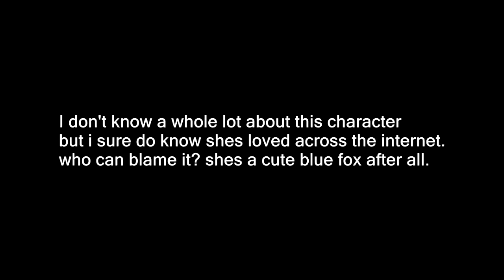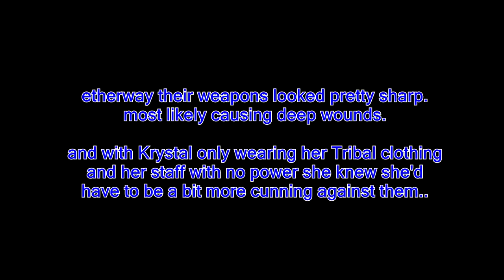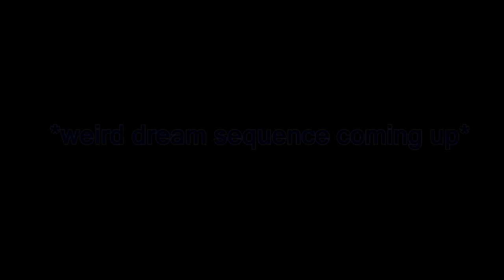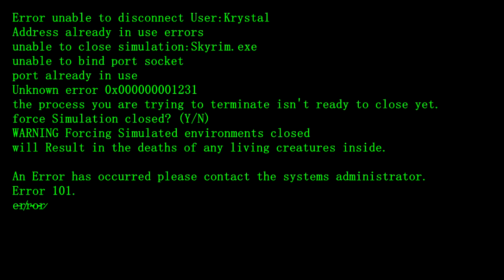Skyrim devourment - Krystal's Adventure in skyrim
what better way to blow off some steam after a hard day of space adventuring then playing the elder scrolls skyrim on the ships holodeck.

yes holodecks are the thing. star trek told me so!
data that android even whistled "pop goes the weasel" on our first encounter with both him and holodecks. huh..

anywho Krystal booted up skyrim and loaded a simple enough mission
kill the bad guy!
collect some loot!
but there seemed to be some modified files in place.

Krystal the blue vixen that furries iodized can be found on nexus.

Krystals race aka Cerinian Race
they come with their own armor set you get the classic yellow and white one
with many different colored versions to craft
you can even set their skin color from blue to red,orange,pink,brown,purple all the armor and weapons are the same just different colors they feel roughly steel quality in terms of damage.

derm. sound effects used.

Sound Effect - Water Splash [at the start landing in the water]
NEON flicker animation [when the spriggan appears]
Los Angeles Nuclear Attack (Mock Emergency Alert System Activation) [during the dream parts.]